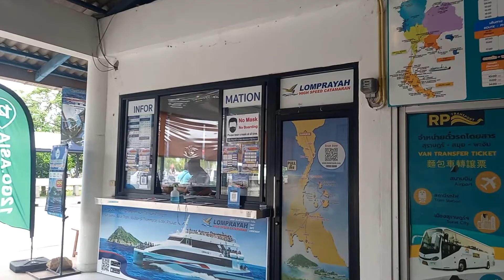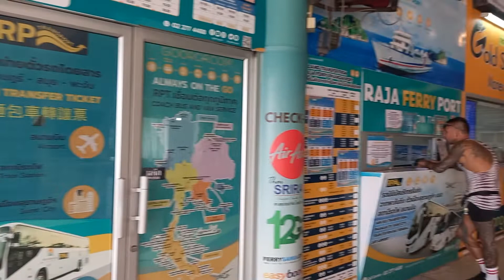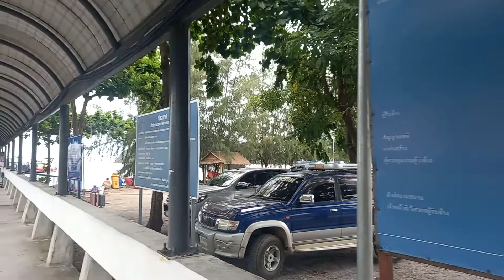Checked In, Thong Sala Pier, Koh Phangan, Thailand